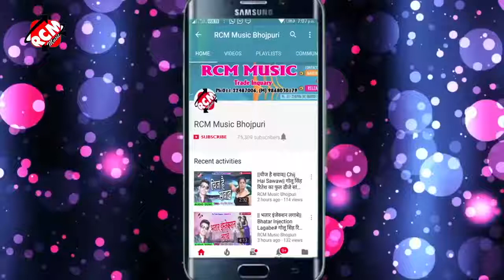Dhananjay dhadkan 2020 new song